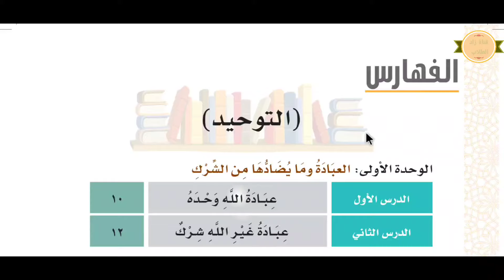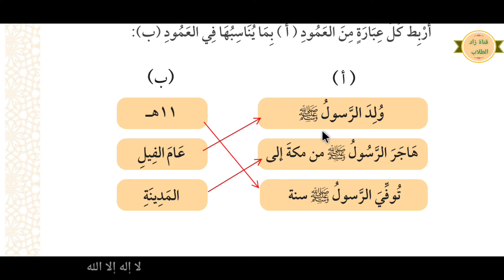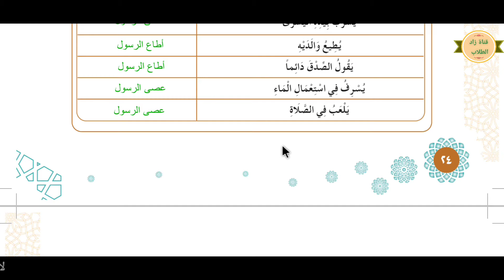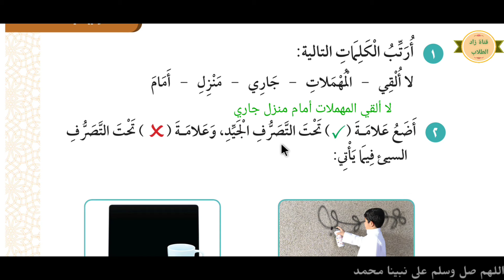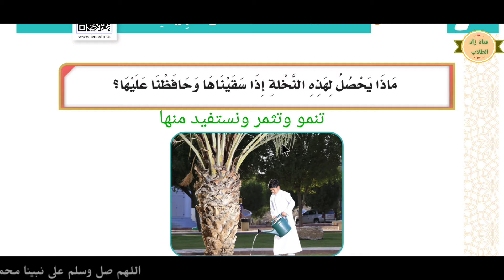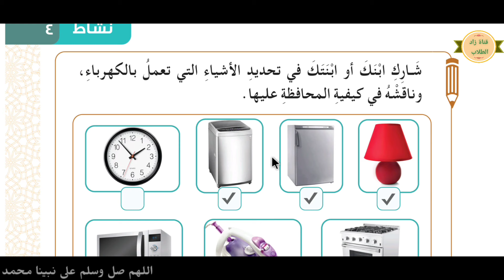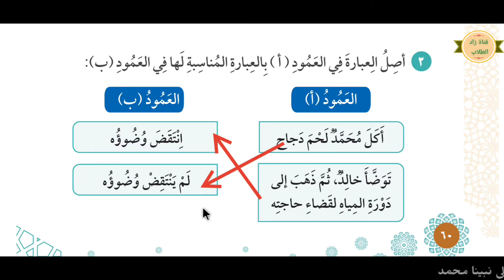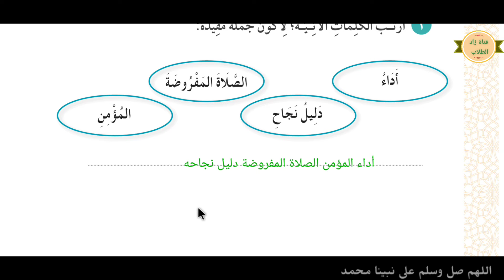حل كتاب الدراسات الإسلامية للصف الثاني الابتدائي الفصل الدراسي الثاني ف2 1444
التوحيد 00:15

الفقه والسلوك

حل كتاب الدراسات الإسلامية للصف الثاني الابتدائي الفصل الدراسي الثاني ف٢ طبعة 1444
حل دراسات اسلامية ثاني الفصل الثاني

حل دراسات اسلامية ثاني ابتدائي الفصل الدراسي الثاني
حل توحيد

حل الفقه والسلوك

للصف الثاني الابتدائي ف2 الفصل الدراسي الثاني
الفصل الثاني
الترم الثاني